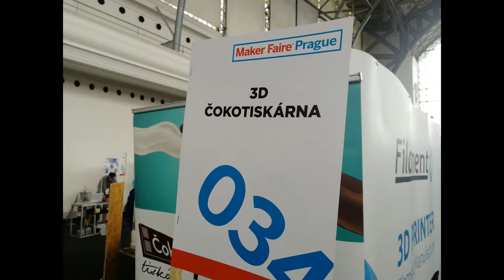Maker Faire Prague 2018